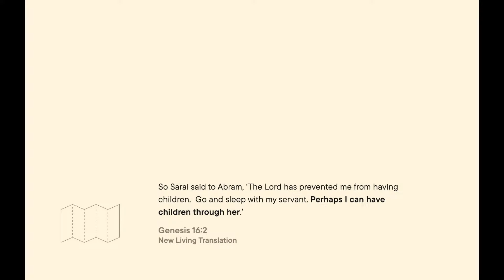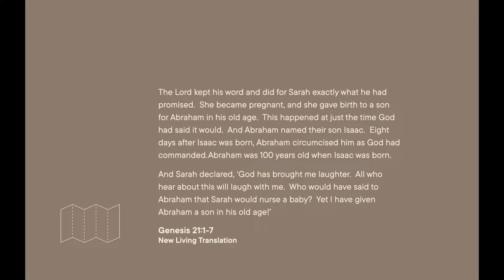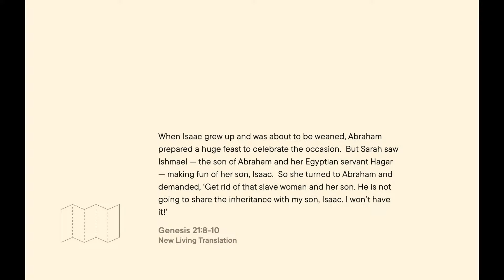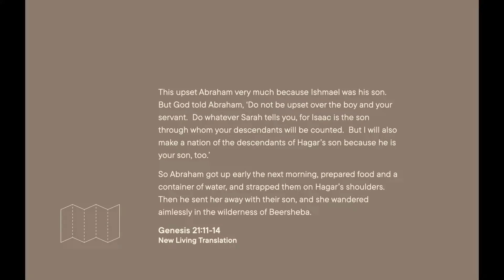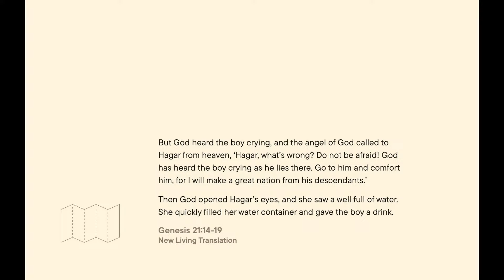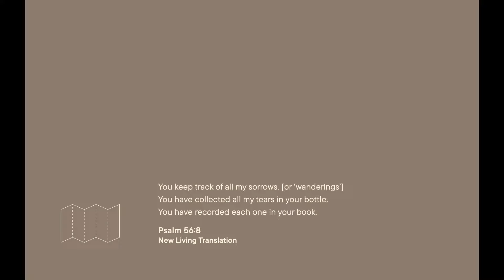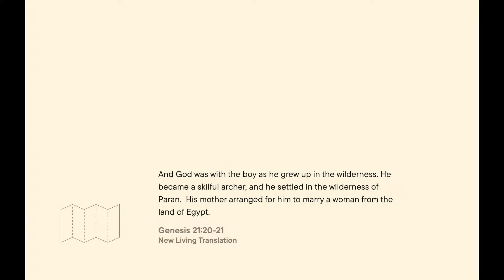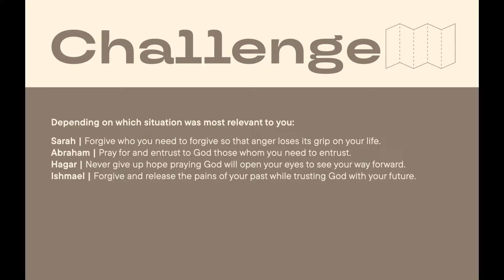Abraham Series: Four Faith Stories